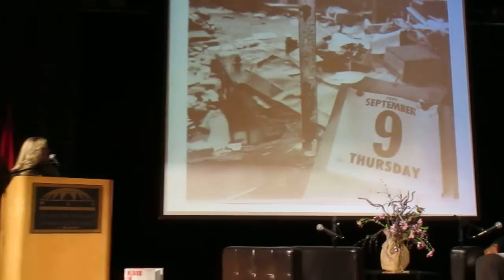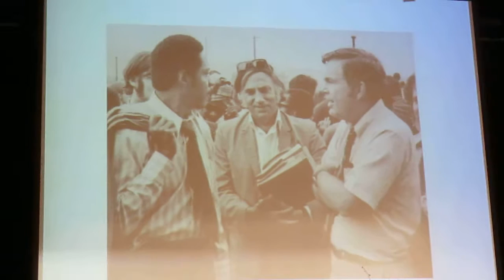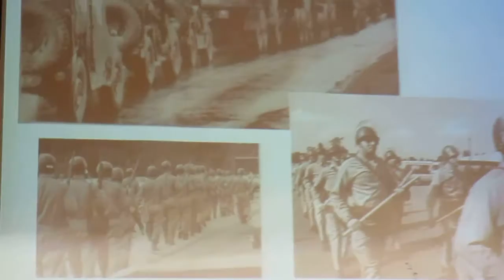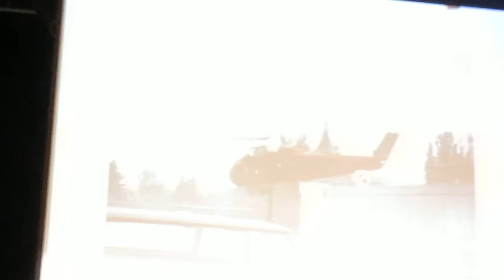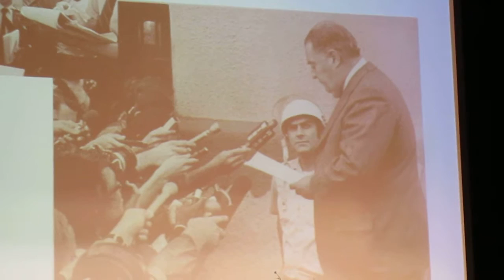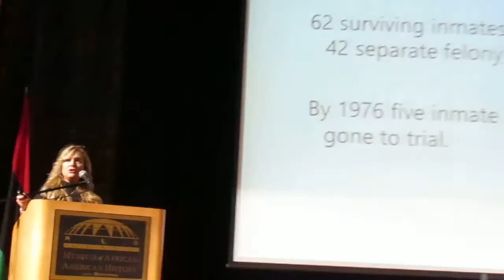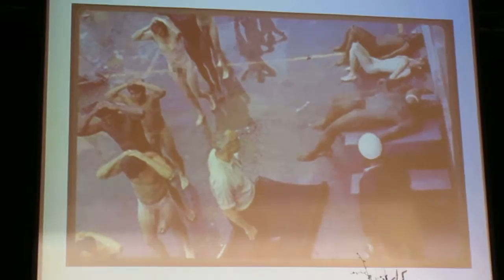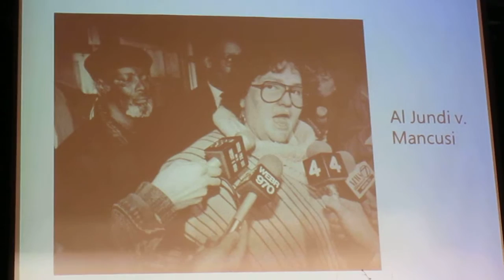The 45th Anniversary of Attica Prison Murders w/ Heather Ann Thompson and Toussaint Losier - (1/3)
Featured Speaker: Dr. Heather Ann Thompson, Professor of History, Department of Afro-American and African Studies, University of Michigan-Ann Arbor; and Author of “Blood In The Water - The Attica Prison Uprising of 1971 and Its Legacy”.

This video clip was recorded on September 17, 2016 during the Liberation Film Series: “The 45th Anniversary of the Attica Prison Murders” Event, featuring Dr. Heather Ann Thompson (Author of “Blood In The Water - The Attica Prison Uprising of 1971 and Its Legacy” and Associate Professor, University of Michigan in Ann Arbor) and Dr. Toussaint Losier (Assistant Professor, University of Massachusetts-Amherst), at the Charles H. Wright Museum of African American History, General Motors Theater, 315 East Warren Avenue, Detroit, MI.

Copyright by MacSpeaking.